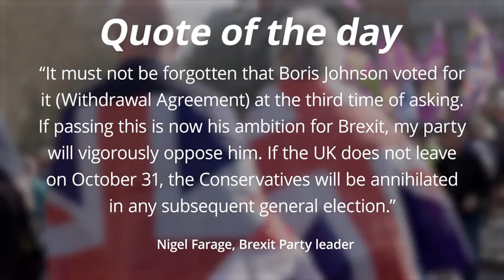Countdown to Brexit: 92 days until Britain leaves the EU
Nigel Farage praises Boris Johnson´s performance since being installed as prime minister, but warns that voters should be sceptical.